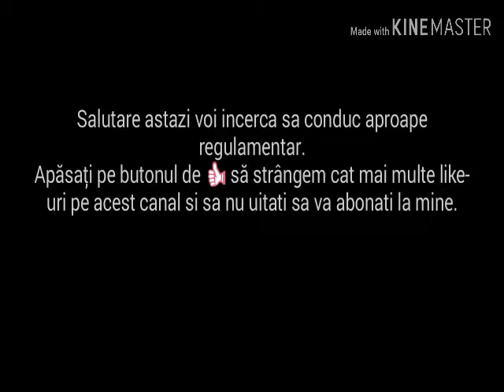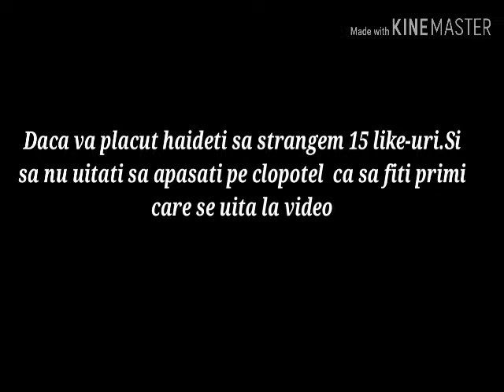CUM SA CONDUCI APROAPE REGULAMENTAR (cu o mașină super)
Daca a plăcut apăsați pe butonul de 👍 să strângem cat mai multe like-uri pe acest canal

Sâmbătă voi posta un video cu drifturi